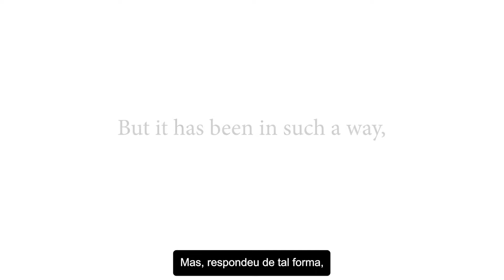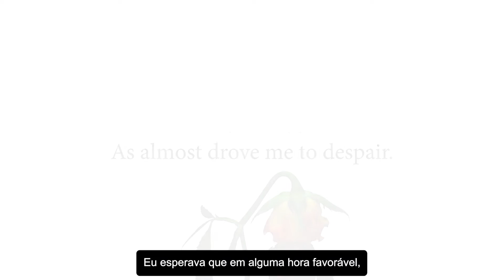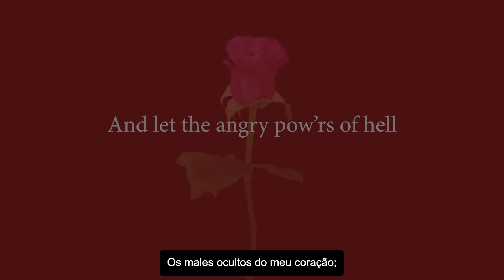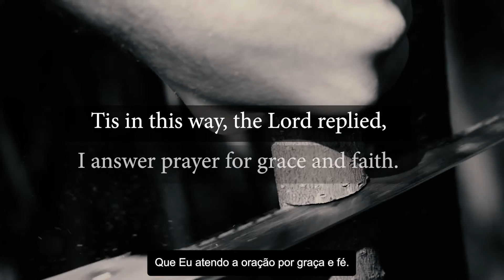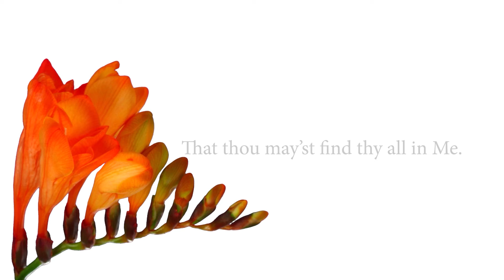Eu Pedi ao Senhor Que Eu Crescesse (Canção)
Escrito por John Newton, 1779

Eu pedi ao Senhor que eu pudesse crescer
Na fé, no amor e em toda graça;
Que mais da sua salvação eu pudesse saber,
E buscasse com mais fervor, Sua face.